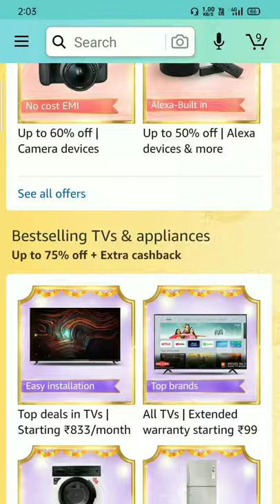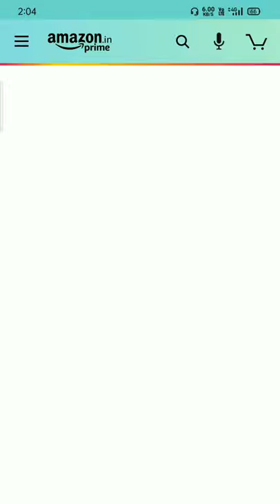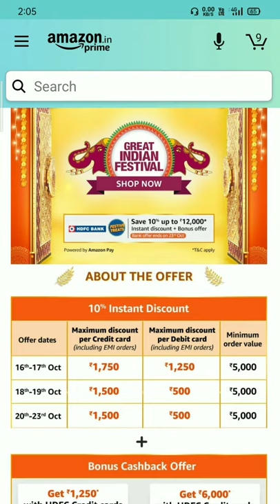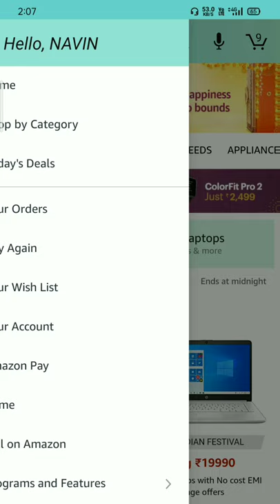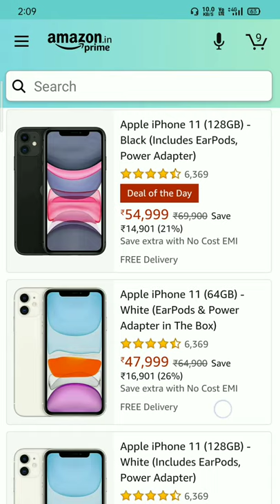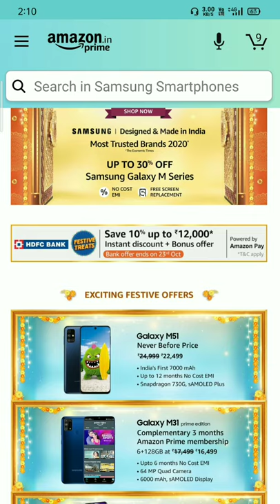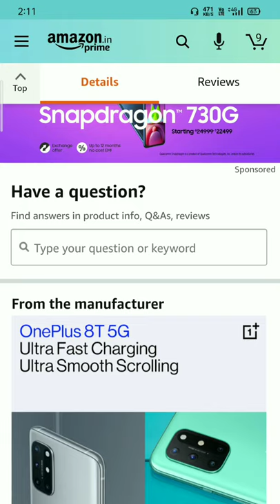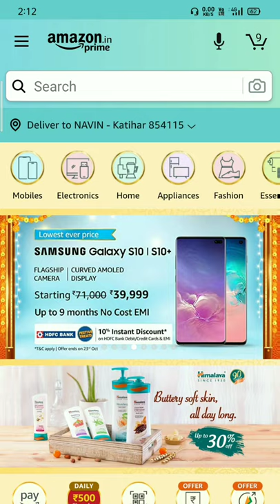great indian festival amazon 2020 | amazon great indian sale 2020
🔴 My Use 🔴